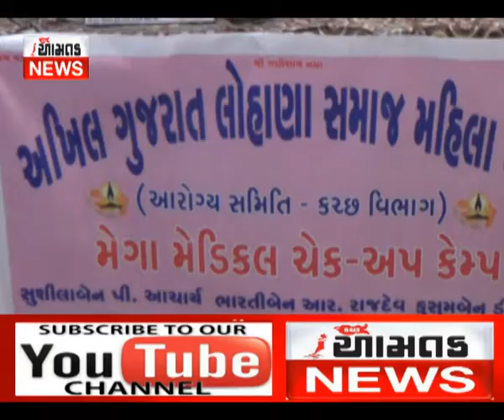અખિલ ગુજરાત લોહાણા સમાજ દ્વારા નિઃશુલ્ક મેડિકલ ચેકઅપ કેમ્પ વિજય ઘેલાણી (આમતક ન્યુઝ, ભુજ) મો. ૯૭૧૨૯૯૭